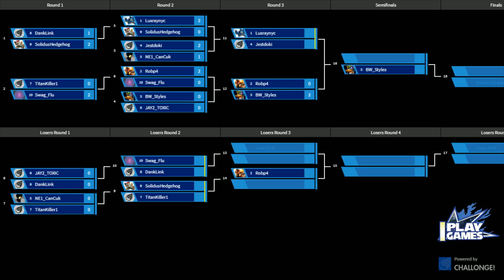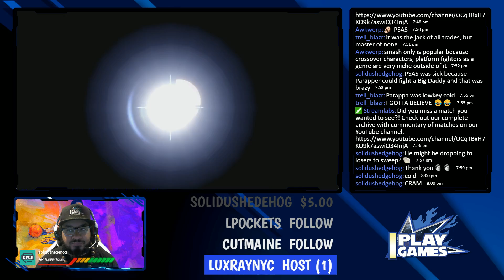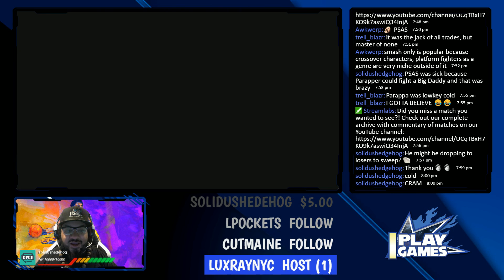It Doesn't Matter #36 - Winner's Semis - Luxray(Falco, Donkey Kong) vs Jestdoki(Pokemon Trainer, Lui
Tournament: It Doesn't Matter #35
Game: Super Smash Bros. Ultimate
Date:3/19/2021
Commentators: Kfair, Cherry.